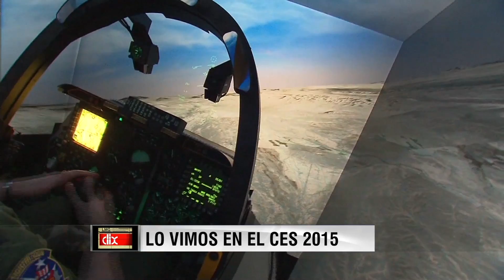Katlean de Monchy (El internet de las cosas)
Lo que se vio en el CES 2015 y las tendencias que vienen.